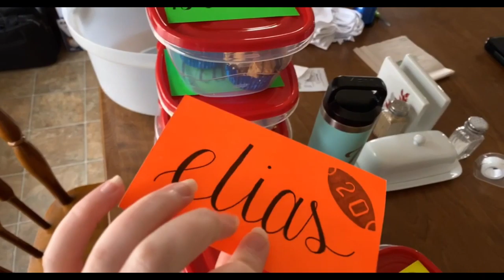GAME DAY VLOG! Prepping for a Senior Night Game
Hey guys! I had to last minute mute the ending because our pom routine was to Good Girl by Carrie Underwood, so I apologize about that. This is my first ever video on this channel so here's a little background info about me! I'm currently 16 and a junior in high school. I'm involved in many clubs and sports that include cheer, student council, key club, theater, and tap to name a few. I work at a pet store/boarding kennel and I love all the animals there. Throughout my videos you'll be able to meet some of my closest friends as well who are absolutely amazing and some of the best people I've met.